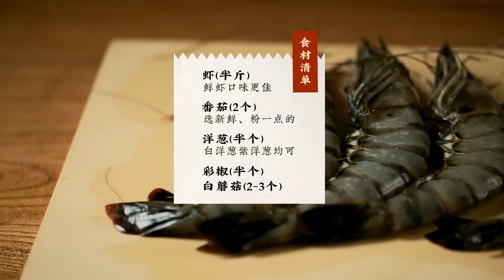就地取材，拯救肥宅，泡面也能吃出健康味！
【马不停蹄系列】
（未完待续）
新浪微博：马蹄厨房的马蹄
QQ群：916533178